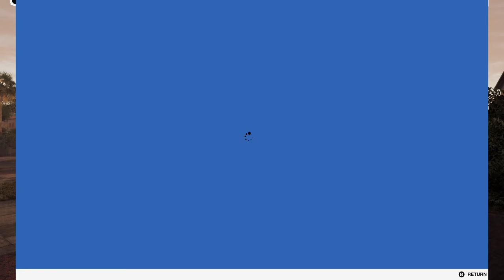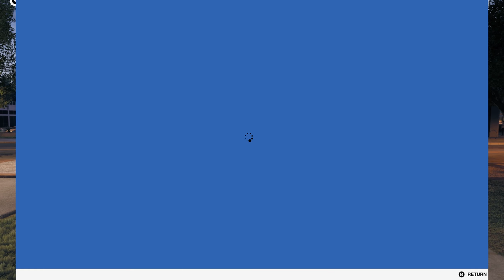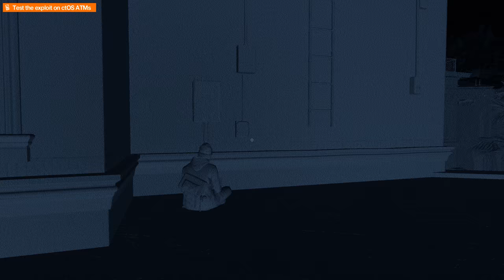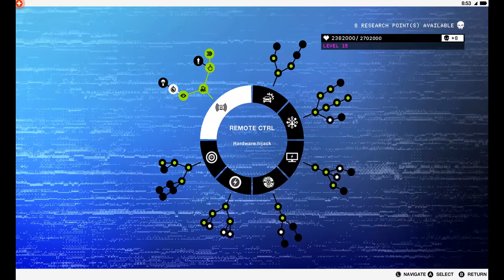Let's Play in 4K - Watchdogs 2 - FREE MONEY EXPLOIT! [PC, 4K]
Even if you don't have a 4k TV make sure to select the 4K option for best visual results!